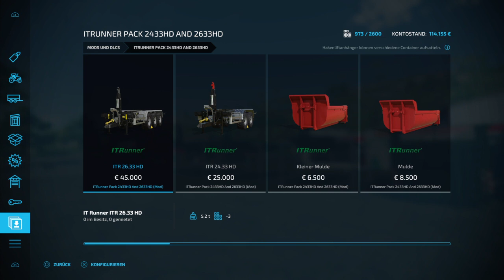LS22 Mods (Ps4) HolRun (Container Arm für Holmer Pack) Modvorstellung (Ps4,Ps5,Xbs,Xb1,Pc/Mac)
In diesen Video zeige ich euch den Hol Run
Container Arm für das Holmer Pack

Hallo und ein Herzliches Willkommen auf meinem Kanal
Ich bin der Philipp bin 26 und bin unter dem Namen Rheinland Agrar aktiv.
Hauptsächlich spiele ich den Landwirtschaft Simulator 22
Aber auch den Landwirtschaft Simulator 19
Macht es euch bequem und habt viel Spaß bei mir im Stream.
Teilt meine Videos bei euren Freunden/Kollegen so gut es geht

Wenn euch die Streams gefallen dann lasst ein Like und ein Abo da. Aktiviert die Glocke um nix zu verpassen.

Mein Partnercode       Rheinland      unterstützt mich gern mit dem Code